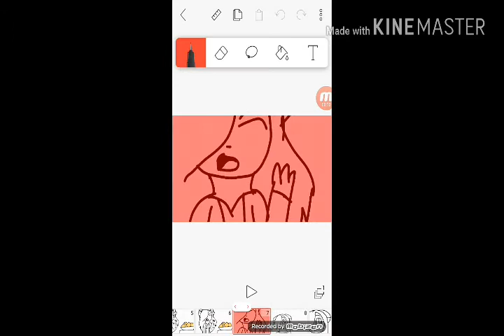Olha o pastel !!!